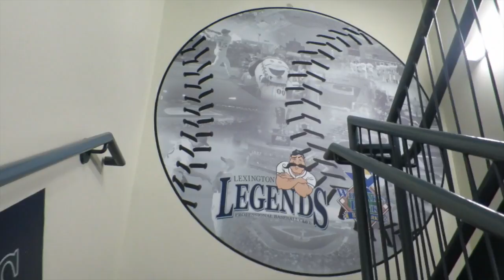Redneck Bottle Opener